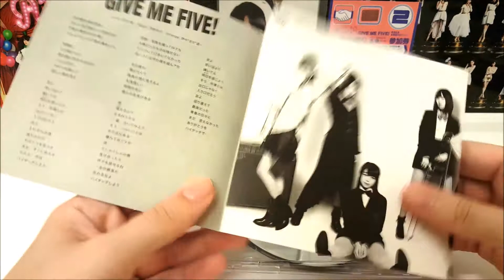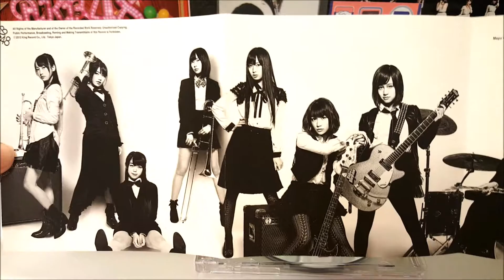AKB48 25th single - GIVE ME FIVE - Type A Limited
Tracklist
1. GIVE ME FIVE! / Senbatsu
2. Sweet & Bitter (スイート＆ビター) / Selection 6
3. (Type-A) NEW SHIP / Special Girls A

Música do video: GIVE ME FIVE (AKB48)
Para contato e troca de fotos, me siga no Twitter